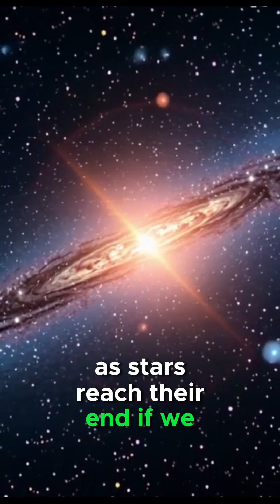60 seconds about the universe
Tales And Phenomena" explores the strangest phenomena and mysterious events throughout history.
We bring you stories of ancient myths, haunted places, and supernatural tales.
Join us as we uncover legendary myths and eerie tales passed down through ancient civilizations.
From ghost stories to legendary legends, immerse yourself in a world filled with
 mystery, The History Guy, and ancient legends. Also AstroKobi and The Secrets of the Universe.
Welcome to “60 Seconds About the Universe”! In this video, we take you on a breathtaking journey through the cosmos in just one minute. Have you ever wondered about the true scale of the universe? How big is the universe, and what mysteries lie beyond our galaxy? Join us as we explore the origin of the universe, its vast size, and the incredible discoveries made by space science and exploration.

Inspired by channels like AstroKobi, The History Guy, and The Secrets of the Universe, we bring you a fascinating look at the strange NASA findings and the wonders of the cosmos. From the scale of the universe to the masters of the universe, this short but insightful video aims to spark curiosity about what lies beyond our world. Discover the secrets of the universe in 60 seconds and marvel at how space exploration continues to unlock the mysteries of the cosmos.

Whether you’re interested in the universe size comparison or the masters of the universe in 60 seconds, this video is perfect for space enthusiasts and curious minds alike. Get ready to explore the universe like never before in this quick, engaging, and mind-expanding short!